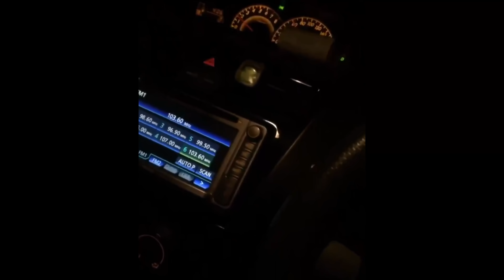Viral bila dah forever alone sambut birthday pon sorang-sorang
kredit to owner vid